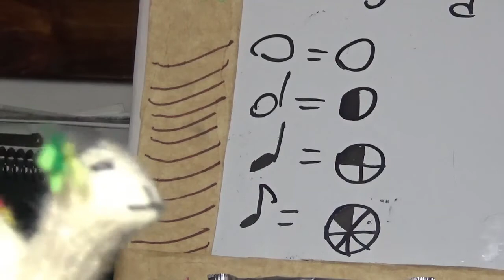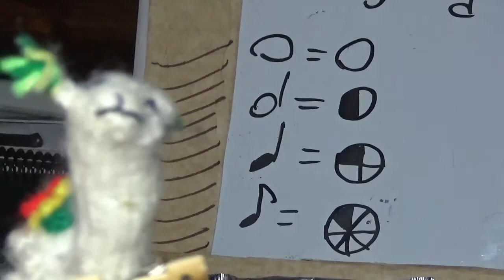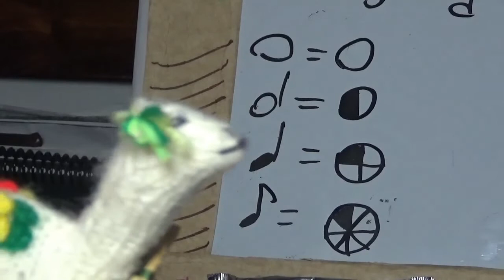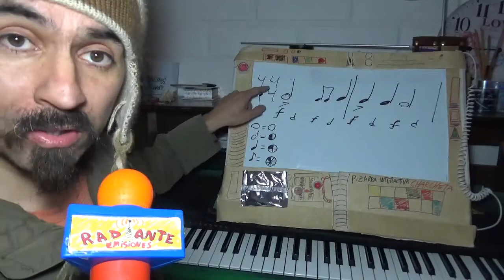Radiante Enseñante: Lectoescritura Musical 7. Compás y Cifras Métricas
En esta séptima emisión  de la serie dedicada a la iniciación en la Lectoescritura Musical, o teoría musical, cachamos todos los motes respecto al compás, la acentuación periódica o cíclica en la música, las cifras métricas básicas, usamos una proyección holográfica chamullenta, reflexionamos sobre nuestra condición de seres atrapados en el continuo espacio-temporal... yyyyy elucubramos una forma de manipular ese entramado echando mano a algunas capacidades innatas que todos poseemos. Echando mano también a la costumbre de echar la talla.
¡¡Guena Comaire, Guena Compaire!!